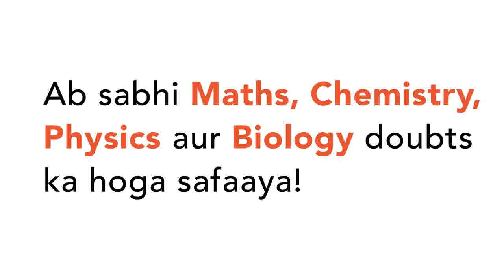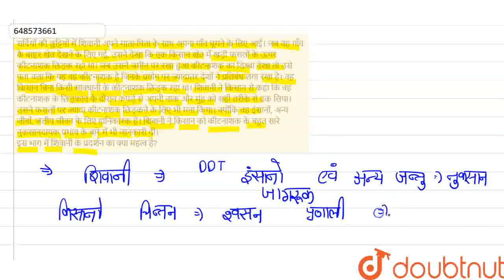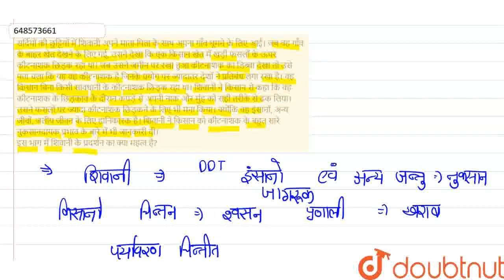सर्दियों की छुट्टियों में शिवानी अपने माता-पिता के साथ अपना गाँव घूमने के लिए आई। जब वह गाँव के ...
सर्दियों की छुट्टियों में शिवानी अपने माता-पिता के साथ अपना गाँव घूमने के लिए आई। जब वह गाँव के बाहर खेत देखने के लिए गई, उसने देखा कि एक किसान खेत में खड़ी फसलों के ऊपर कीटनाशक छिड़क रहा था। जब उसने जमीन पर रखा हुआ कीटनाशक का डिब्बा देखा तो उसे पता चला कि यह वह कीटनाशक है जिनके प्रयोग पर ज्यादातर देशों ने प्रतिबंध लगा रखा है। वह किसान बिना किसी सावधानी के कीटनाशक छिड़क रहा था। शिवानी ने किसान से कहा कि वह कीटनाशक के छिड़काव के दौरान कपड़े से अपनी नाक और मुंह को सही तरीके से ढक लिया। उसने फसलों पर ज्यादा कीटनाशक छिड़कने के लिए भी मना किया। क्योंकि वह इंसानों, अन्य जीवों, जलीयजीवन के लिए हानिकारक है। शिवानी ने किसान को कीटनाशक के बहुत सारे नुकसानदायक प्रभाव के बारे में भी जानकारी दी। इस भाग में शिवानी के प्रदर्शन का क्या महत्व है?
Class: 10
Subject: BIOLOGY
Chapter: मूल्यपरक प्रश्न (उत्तर सहित)
Board:FOUNDATION

👉 Have Any Query? Ask Us.